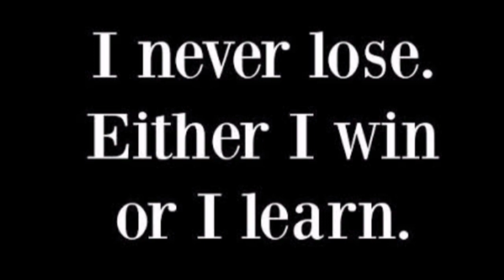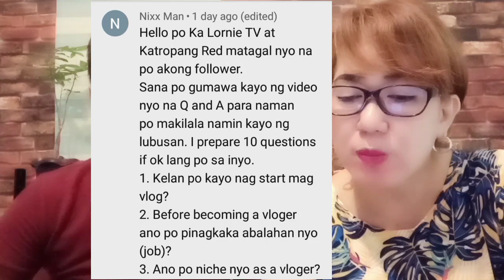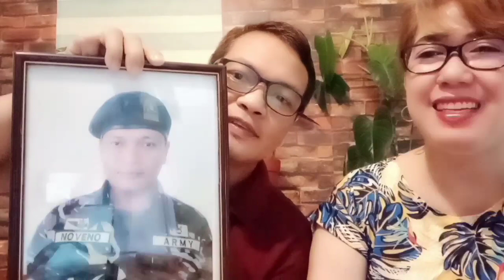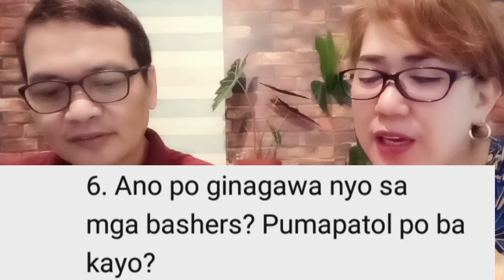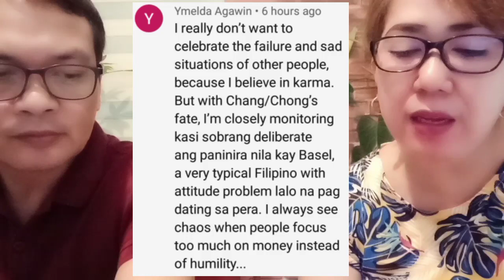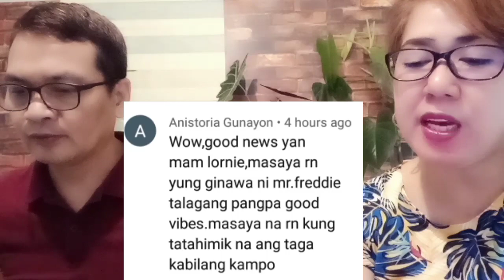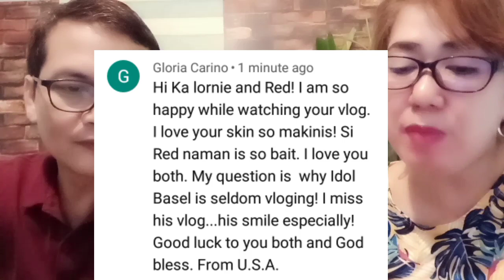Q and A HUNGRY SYRIAN DEFENDERS | NASAN NGA BA SI IDOL BASEL NGAUN? ALAMIN!